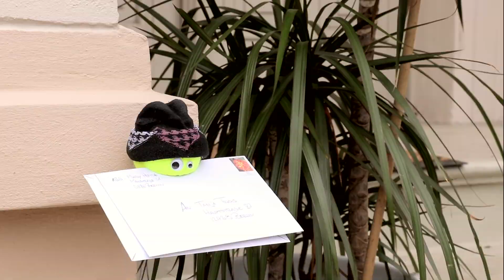5 ideias de reciclagem que levam apenas alguns minutos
Ideias geniais de reciclagem usando 3 materiais simples. A maioria das pessoas tende a jogar fora tudo o que não quer mais sem pensar duas vezes, e isso é uma pena, pois alguns objetos podem ser usados novamente para coisas muito práticas. Não só estaremos deixando menos lixo no mundo, como também podemos dar asas à nossa criatividade. Vamos começar com três objetos fáceis e que estão em quase todas as casas: bola de tênis, garrafas de plástico e lata.

1. Bola de tênis

Há muitas coisas em toda a casa que precisamos pendurar em um suporte: toalhas, chaves, luvas de forno, etc. Geralmente, usamos ganchos, mas existem outras opções mais criativas. Em vez de colocar um gancho de plástico simples na parede, por que não criar um com um toque mais interessante?

2. Frasco de shampoo

A maioria das tomadas está localizada na parte inferior das paredes, por isso é difícil encontrar um lugar para colocar o telefone celular enquanto você o carrega. Deixar um telefone muito caro no chão nunca é uma boa ideia, pois qualquer pessoa pode pisar nele ou tropeçar no fio. Mas existe uma solução muito simples para esse problema, e você pode fazê-la com suas próprias mãos. Tudo que você precisa é de um frasco vazio de shampoo.

3. Latas

Mesmo que você tenha consciência ecológica, é inevitável produzir lixo. Infelizmente, isso acontece em quase todas as casas. No entanto, existem itens que são especialmente maravilhosos para serem reutilizados, transformados ou reinventados: as latas são o exemplo perfeito. Existem muitas maneiras de tirar proveito delas depois de limpá-las e secá-las muito bem.

Viu como é fácil reutilizar esses objetos? Tudo o que você precisa são boas ideias e deixar sua criatividade fluir!